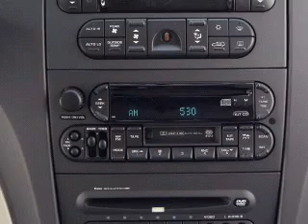2005 Chrysler Pacifica - White Bear Lake MN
Year: 2005
Make: Chrysler
Model: Pacifica
Trim: Base
Engine: 3.8 liter 6 cylinder 12 valve
Transmission: 4-Speed Automatic
Color: Stone White
Mileage: 93027
Address:
1801 E. County Road F